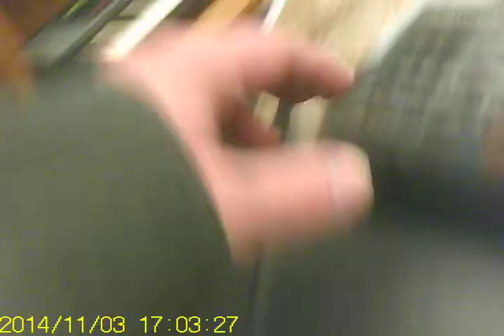Килата в Габрово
щъками и опа - Дидо